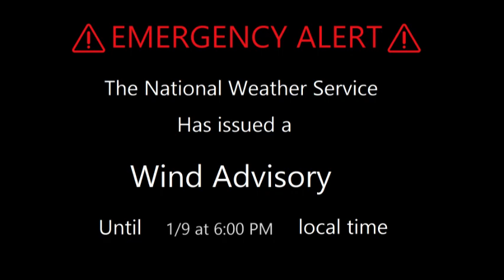Wind Advisory 1/7/2024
Wind Advisory for my location received at 2:15 PM on 1/7/2024.  Effective until 1/9/2024 at 6:00 PM local time.

Transcript:
URGENT - WEATHER MESSAGE
National Weather Service Huntsville AL
215 PM CST Sun Jan 7 2024

...WIND ADVISORY IN EFFECT FROM 3 PM MONDAY TO 6 PM CST TUESDAY...

* WHAT...South winds 20 to 30 mph with gusts to 45 mph expected.

* WHERE...Portions of north central, northeast and northwest Alabama and southern middle Tennessee.

* WHEN...From 3 PM Monday to 6 PM CST Tuesday.

* IMPACTS...Gusty winds could blow around unsecured objects. Tree limbs could be blown down and a few power outages may result.

PRECAUTIONARY/PREPAREDNESS ACTIONS...

Use extra caution when driving, especially if operating a high profile vehicle. Secure outdoor objects.